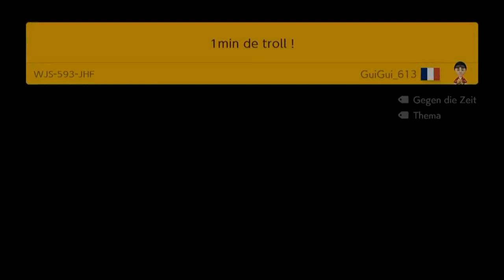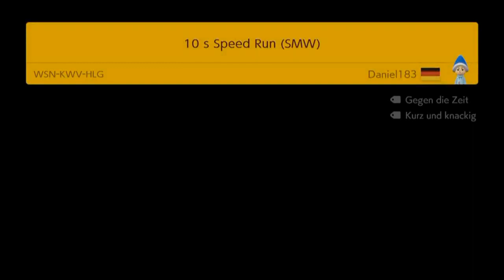[127] Ohne Erfolg und ohne Ton (Beschreibung) || Super Mario Maker 2 (Blind) – Let’s Play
Ja, ich hab es mal wieder geschafft spontane Aufnahme und dann nicht geprüft, ob das Mikrofon auch brav aufgenommen wird. Ich hab "euch" in dem Video gefragt, ob ihr dieses Level von Chosen schafft, das würde mich nach wie vor interessieren^^
Die tonlose Aufnahme betrifft leider auch noch den nächsten Part. Großes Sorry!